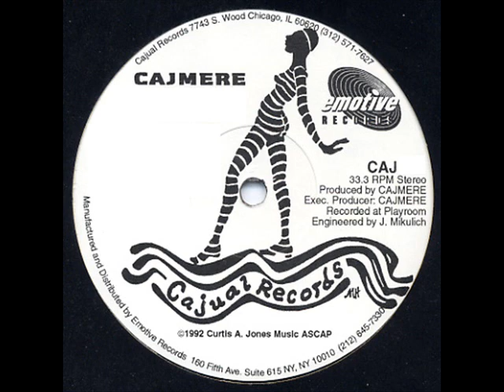Cajmere (States EP) - Can't We All Just Get Along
Being that I worked @ Street Sounds Records in Hollywood, CA for most of my DJ career, catching on to this label early on helped me obtain the needed notoriety to get ahead of the large pack of local djs. This label and their unique and often copied style of house music will go down as my favorite of all time. Enjoy!

Cajmeret - Can't We All Just Get Along